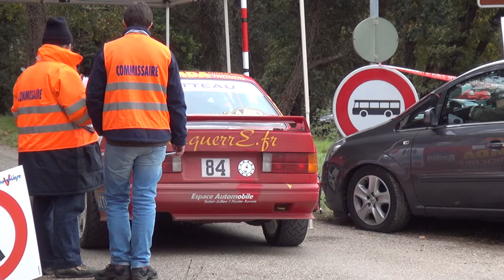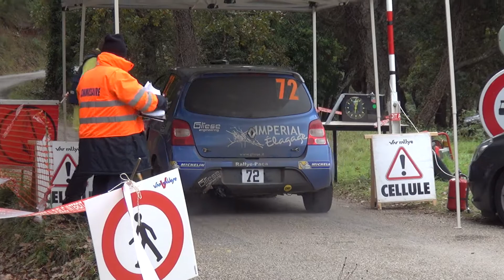Rallye du Var 2013 - ES 5 Pignans